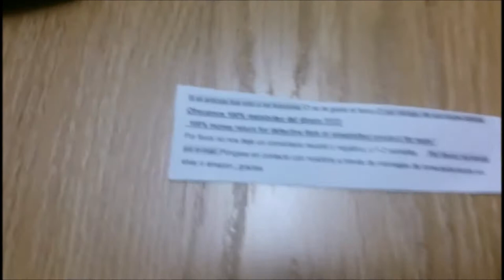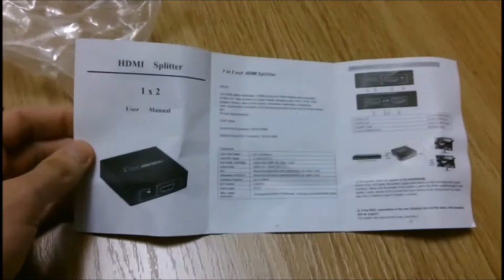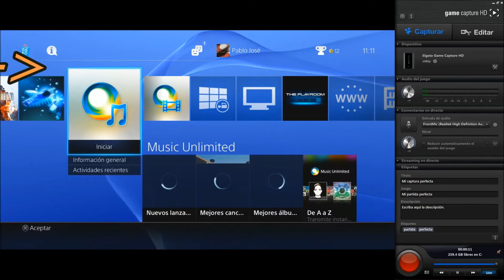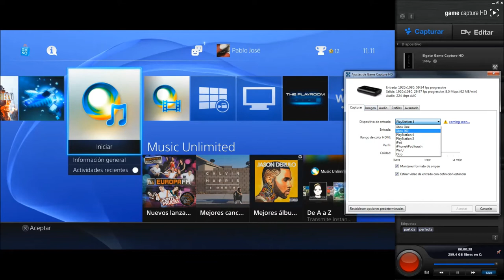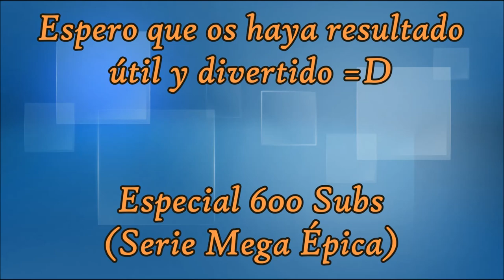SPLITTER Ps4 1080p Configuración y precio!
El Splitter me costó 17,99€ y lo compré en Amazon;
Como habéis podido observar el splitter es minúsculo, lo cual lo hace muy cómodo ya que no ocupa tanto sitio. En mi canal podréis ver Gameplays de ps4 todos gracias al splitter.